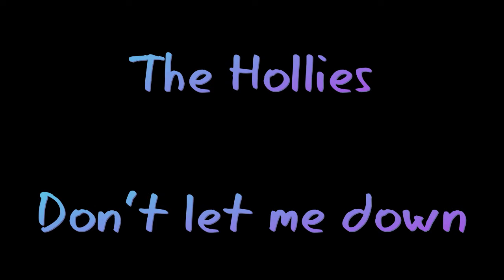The Hollies Don't let me down